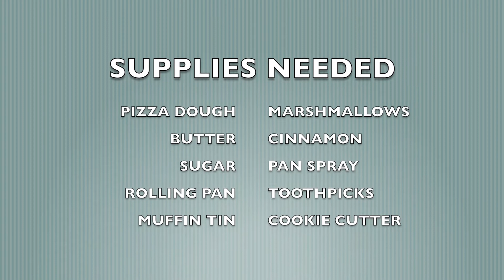How to make Resurrection Rolls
This video shows instructions for making Resurrection Rolls. This is a great activity for kids, especially around Easter. For over 35 years, Simple Simon's Pizza has been "Simply The Best Place To Be!" for pizzas, calizones, breadsticks, and wings.